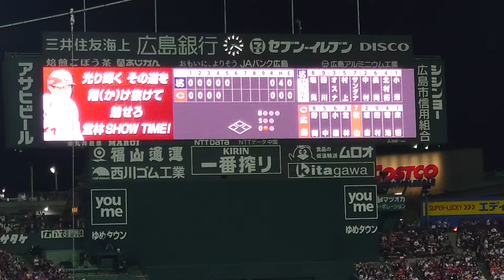【2024】秋山翔吾 #9【選手紹介】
1988年4月16日生。神奈川県出身。